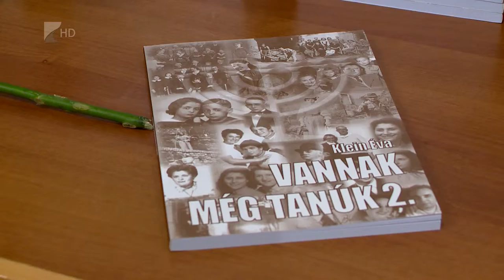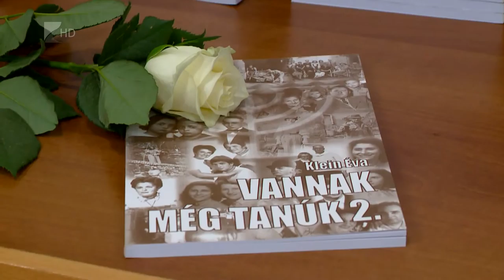“Vannak még tanúk 2.” - Kölcsey Tv